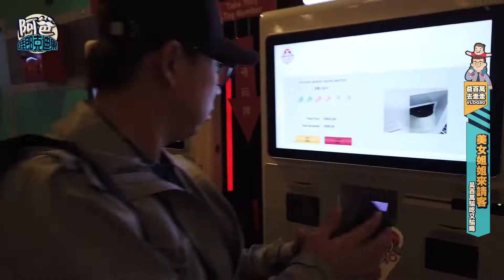VLOG#81 吃喝玩樂在雲頂美女姐姐請吃雪糕 (Oh My Genting Highland 2019)